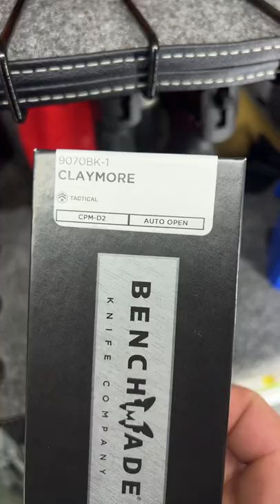BenchMade Claymore Auto